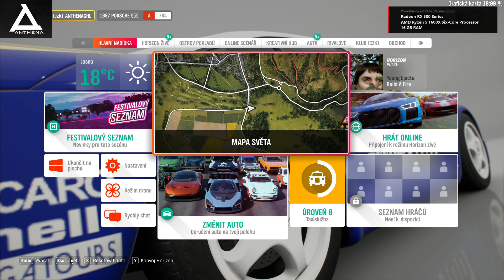51 x wheelspix forza 4